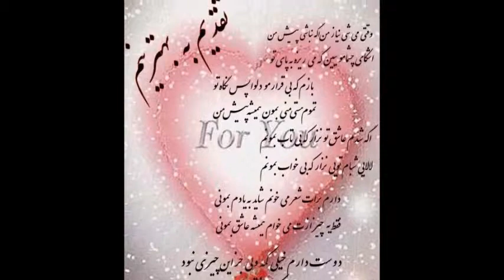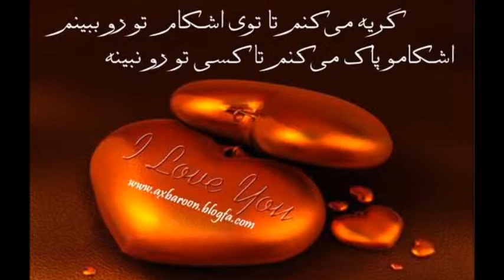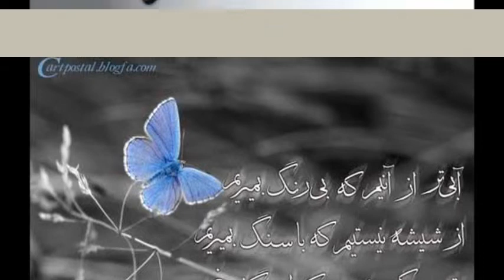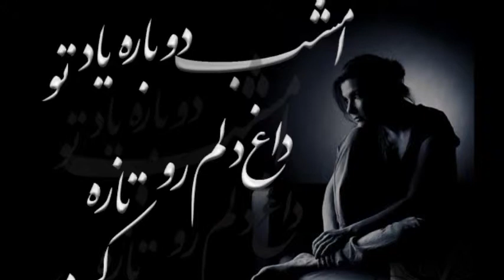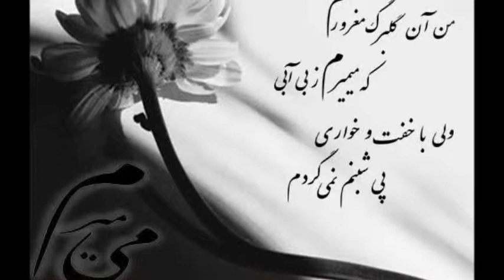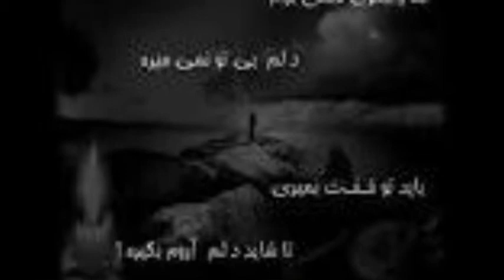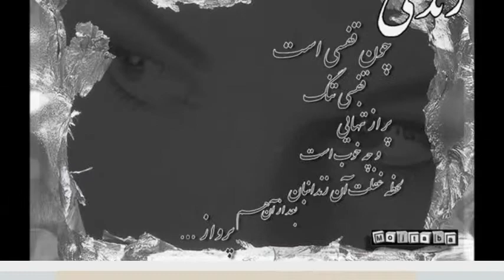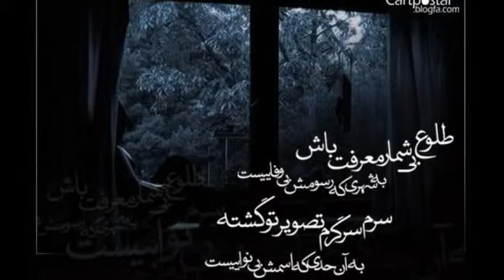Love Pic - addet by Ahmad Shah Rezai - 19.12.2012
very nice irani song 2012